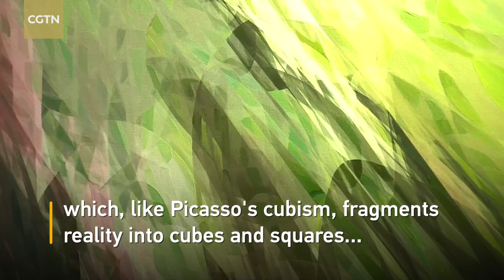Ai Da: I am the world's first robot artist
Ai-Da, whose name is a combination of the acronym for artificial intelligence (AI) and a reference to Ada Lovelace – the English mathematician and writer well known for her advances in computing alongside Charles Babbage – is hosting her first ever exhibition. She has cameras installed behind her eyes that she uses to comb her surroundings, which in turn inform her creations.